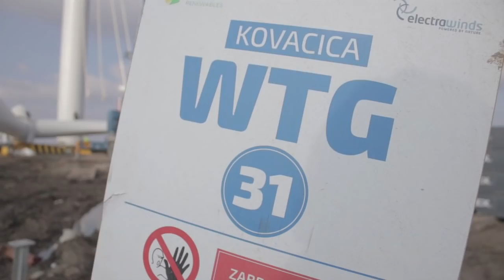Wind generator assembly process, Kovacica, Serbia